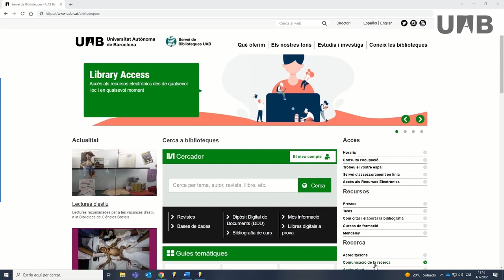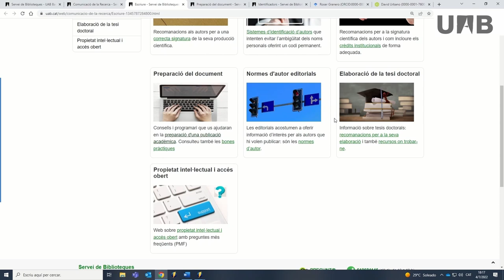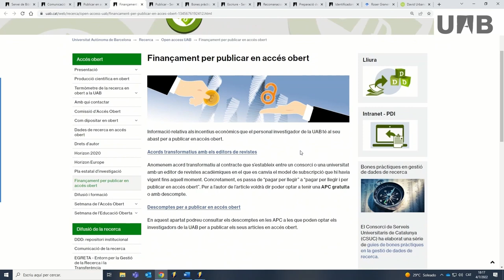Web de Comunicació Científica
Exposició de la web Comunicació Científica de la UAB, que integra i relaciona una sèrie de recursos i informacions d’interès per al personal investigador per donar a conèixer els resultats de la seva recerca a través de les publicacions científiques. Estructurada de manera seqüencial en dos grans blocs, Crear una publicació i Gestionar la producció científica, recorre les etapes per on passa tot investigador.